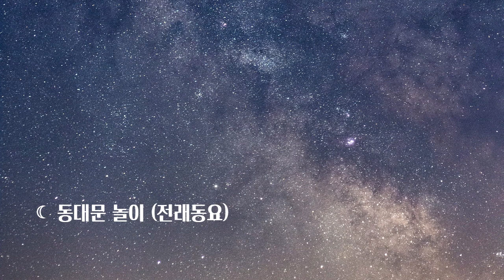자장가연속듣기▶엄마 자장가 (Mother’s Lullaby) - 오르골 소품곡집 Vol.1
Title Song : 나비야 (Hanschen Klein)
Album Title : 오르골 소품곡집 Vol.1
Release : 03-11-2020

아가에게 편안하고 깊은 잠을 선물하는 '오르골 동요 자장가 Best_Vol.1'

잔잔하고 몽롱한 오르골 연주로 들려주는 오르골 자장가 베스트 앨범 입니다.

편안하고 부드러운 음색으로 아가에게는 깊은 잠을, 엄마에게는 달콤한 휴식을 드립니다.

[Credit]
Producer: 빨간양
All Arrangement: 빨간양, 나정인
Orgel: 빨간양

-Tracklist-
0:00:00 거미가 줄을 타고 올라갑니다 (Incey Wincey Spider)
0:03:22 겨울 밤
0:06:01 곰 세 마리
0:08:02 굴 속의 곰
0:11:28 귀여운 꼬마
0:13:53 기러기 (전래동요)
0:16:23 기차 (전래동요)
0:19:34 꼬마야 꼬마야 (전래동요)
0:21:23 꼬부랑 할머니 (전래동요)
0:23:43 꼭꼭 약속해
0:26:17 나 처럼 해봐라
0:28:58 나비야 (Hanschen Klein)
0:31:37 달팽이 집
0:35:00 당신은 누구십니까
0:36:54 도깨비 빤스
0:38:18 동네 한 바퀴
0:41:08 동대문 놀이 (전래동요)
0:43:49 동물농장
0:47:08 똑같아요
0:49:01 머리 어깨 무릎 발 (Head Shoulders Knees and Toes)
0:51:27 밀과 보리가 자라네
0:53:28 밖으로 나가놀자
0:56:40 뱅글뱅글 돌아서
0:58:52 비행기
1:01:28 빙빙 돌아라
1:03:55 사과 같은 내 얼굴
1:05:57 생일축하
1:07:48 소나무 (O Christmas Tree)
1:10:31 숲 속 작은집
1:15:13 싹트네
1:19:33 아빠는 엄마를 좋아해
1:23:53 주먹 쥐고
1:26:06 흰구름

(전체반복)

어린이(유아), 어른(성인)에게 수면을 유도하여 불면증 없는 꿀잠을
잘 수 있도록 부드러운 선율의 추천곡들을 엄선하였습니다.
마음을 편안하게 하여 휴식할 수 있는 노래에 조용히
귀를 기울여 보세요. 여러분께 편안한 꿀잠을 선물합니다:-)

Danal Entertainment